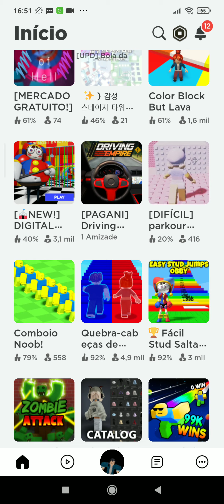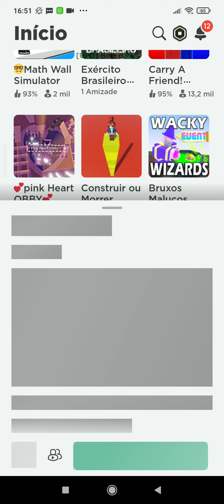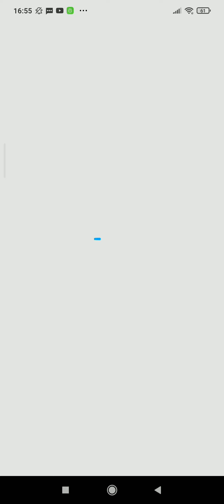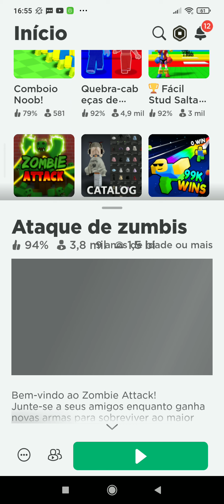jogando jogos legais jogue comigo também me manda o seu Nick e me ajude a bater 100,000 de inscrito